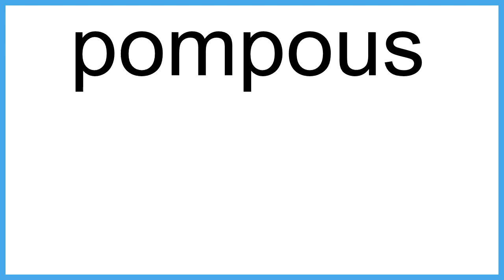pompous meaning | Vocabulary for Kids | Children's Dictionary | Learn English Vocabulary